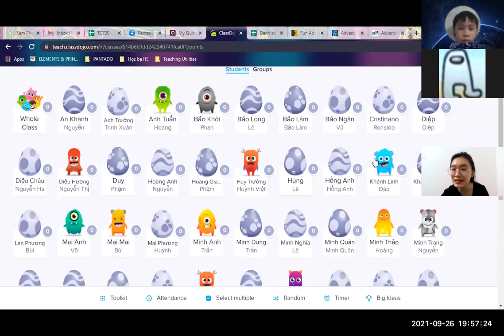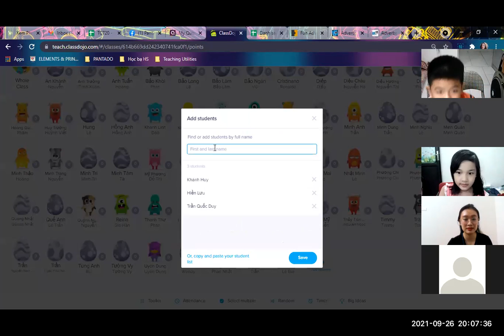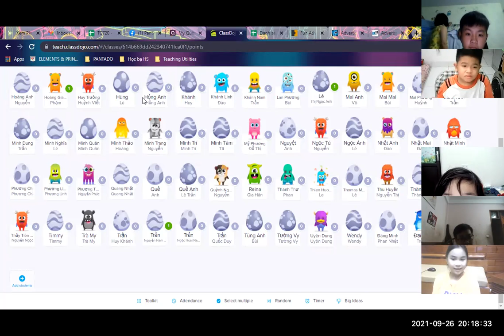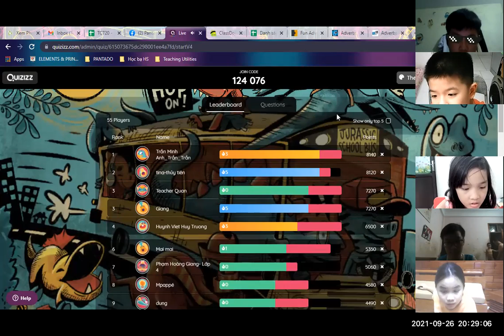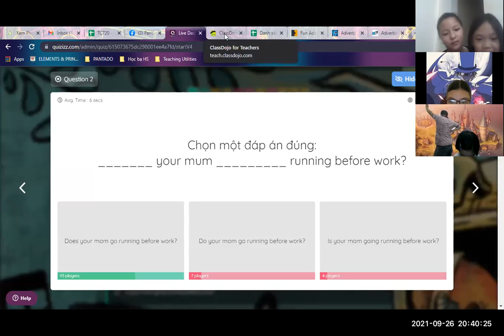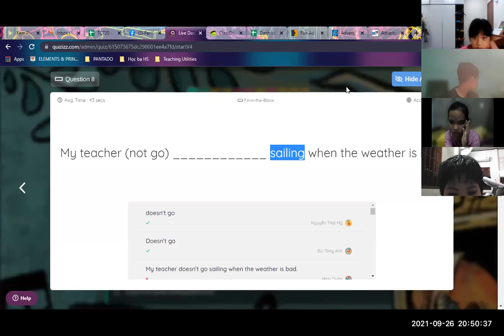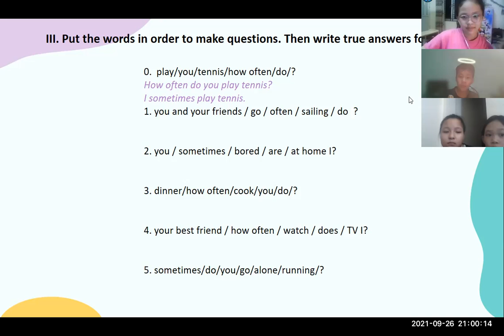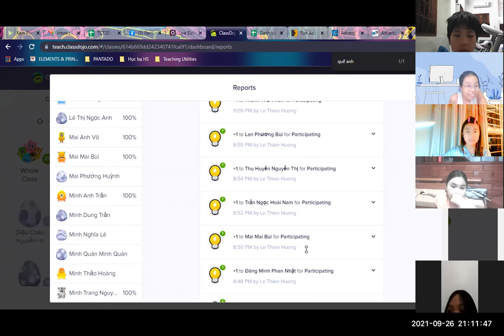Học tiếng Anh miễn phí cùng con Buổi 6 (26/9/2021) - Level 3 (Dành cho học sinh THCS)